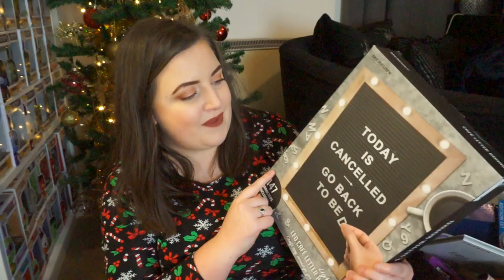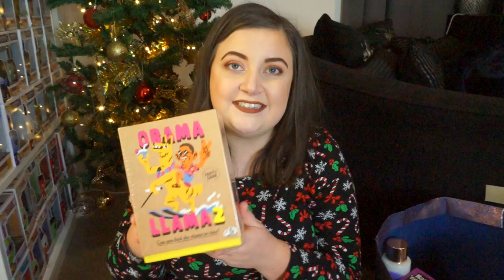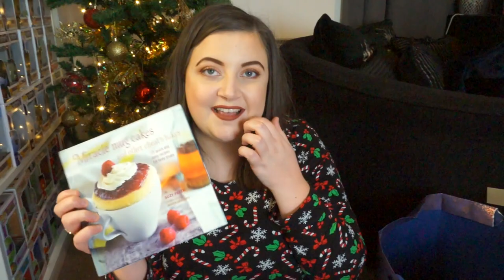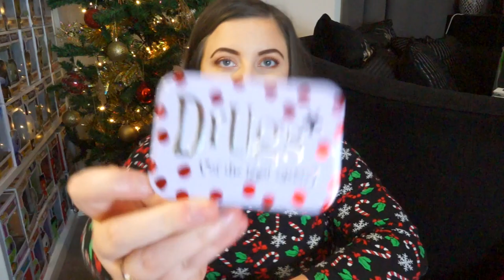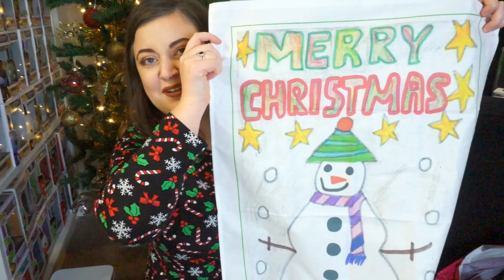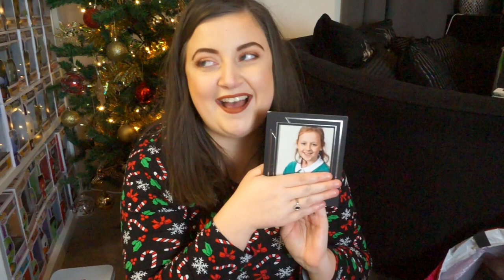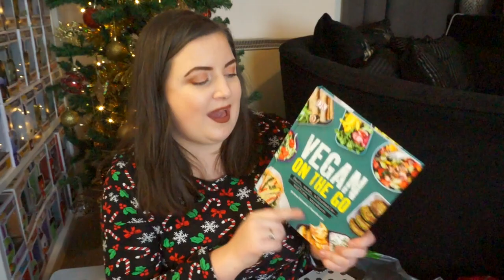My CHRISTMAS and BIRTHDAY presents! 🎁 KayleighMC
Happy New Year!! I hope you all had an amazing festive time.
Today, I'm showing you what I got for christmas and my birthday this year :)